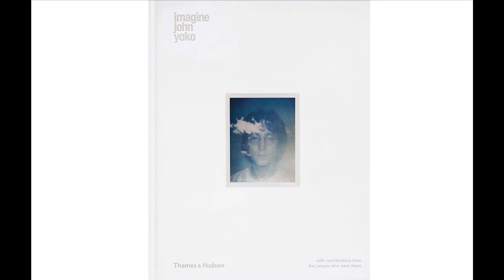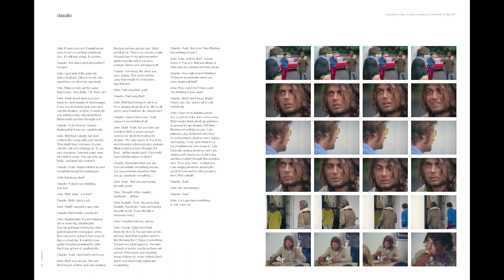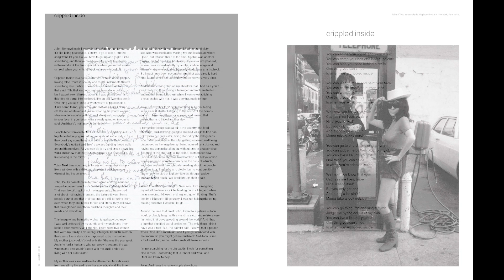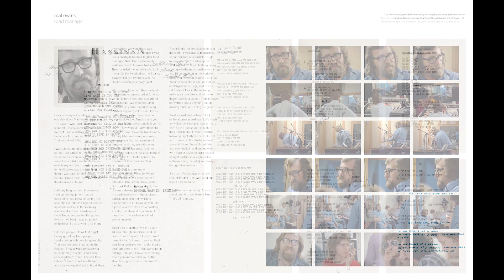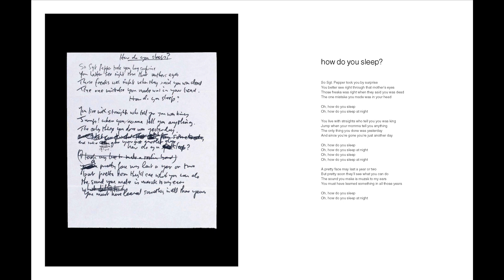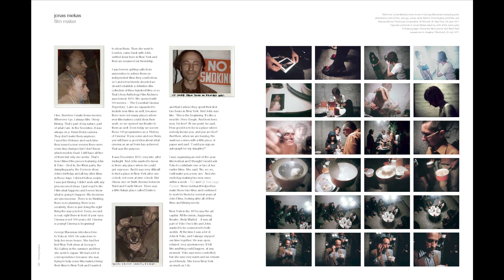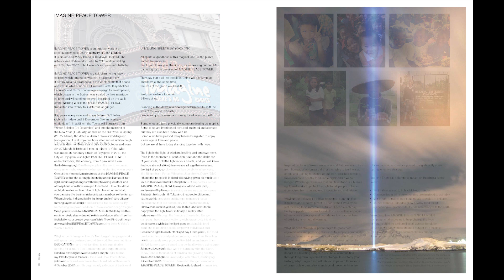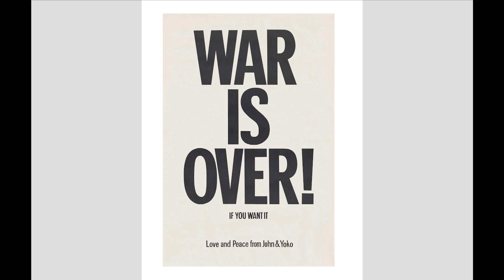Imagine John Yoko book - out now at Amazon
• Standard Edition – 320 pages hardback
• Collector’s Edition – 495 pages hardback, boxed + print
• Limited Edition Signed Collector’s Edition – 495 pages hardback, boxed + print
IMAGINE JOHN YOKO is the story of the making of IMAGINE and all that surrounded it – with historical interviews with John & Yoko, and new interviews with the musicians, engineers, photographers, artists, assistants and friends who were there. It includes hundreds of never-seen -before photographs, polaroids, artworks, lyrics, drawings, memorabilia, maps and more. Personally curated by Yoko Ono Lennon.